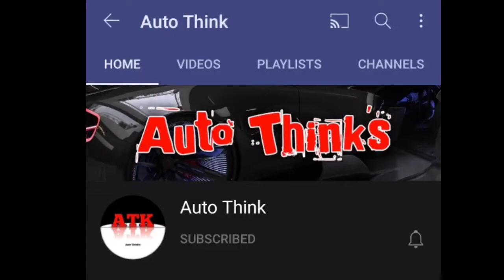दुनिया की 10 सबसे Strongest Auto brand 🤯 |Bajaj Auto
10 most strongest auto brand in the World 2021